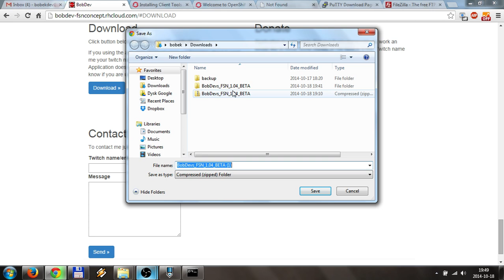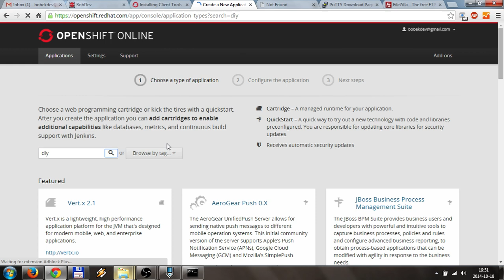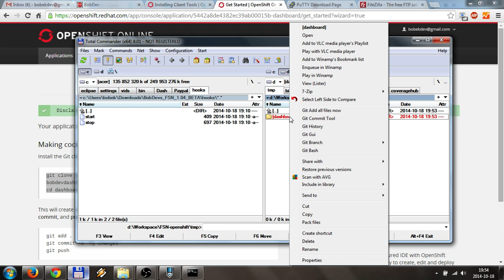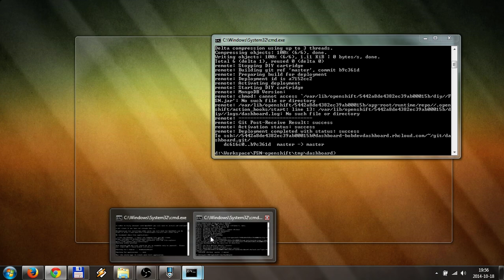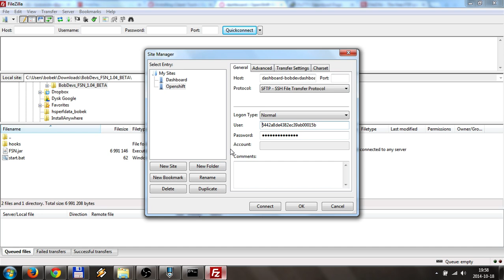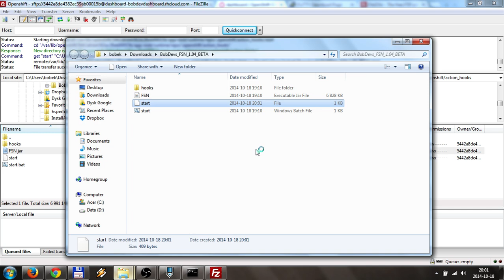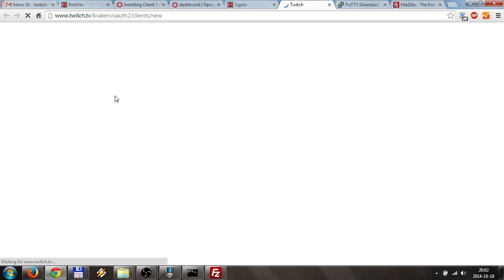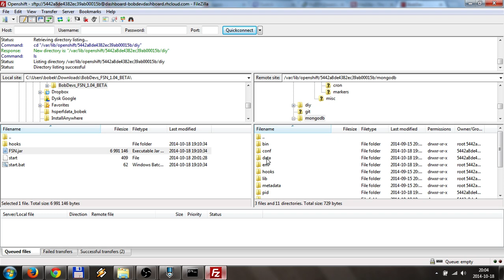FSN v1 04 Beta - Free Stream Notification - how to run FSN from openshift server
FSN v1 04 Beta - Openshift setup

This video will show how to upload the app to the server.